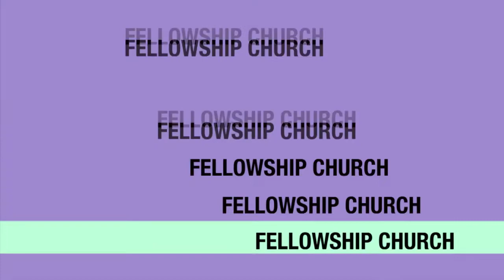Sharon Bible Fellowship Church Sermon Highlights August 19, 2012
Minister Tim Latiff
Sharon Bible Fellowship Church
Lanham, MD.